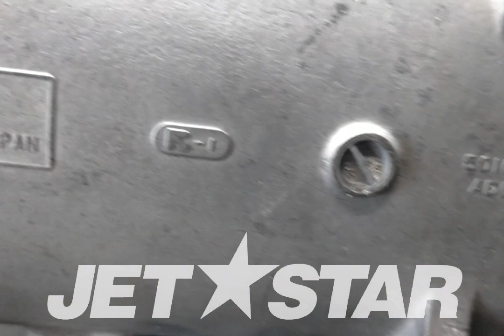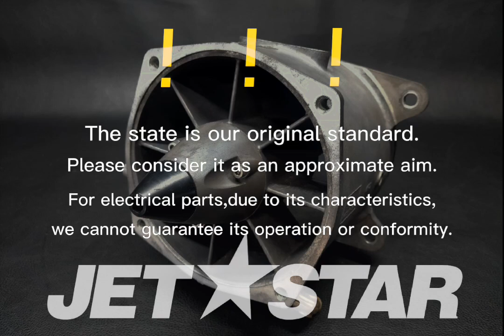Kawasaki_2009_ULTRA260XJT1500E9F_Jet-Pump VANE-GUIDE [ K6543-29 ]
Kawasaki_2009_ULTRA260XJT1500E9F_Jet-Pump